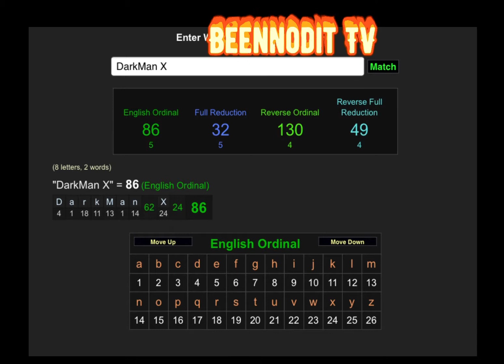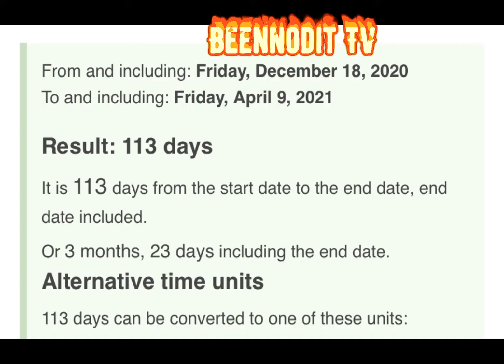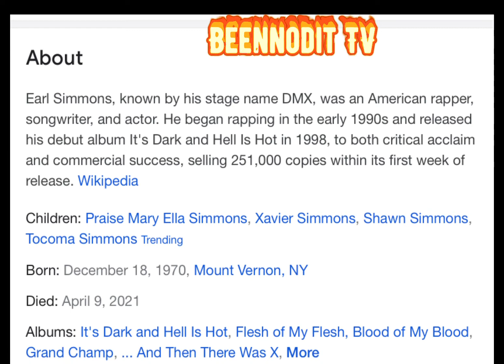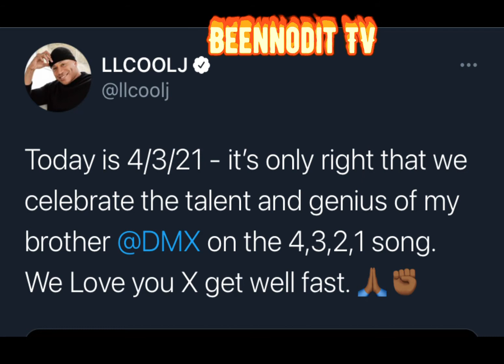DMX GCode Rip DarkMan X